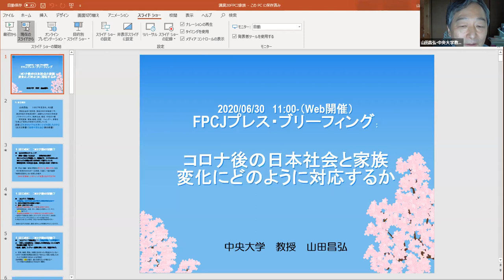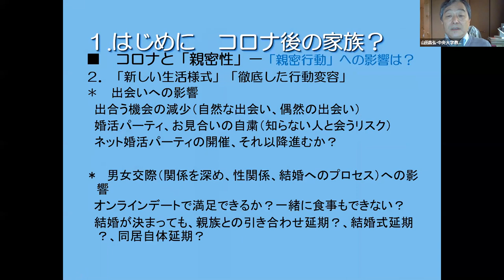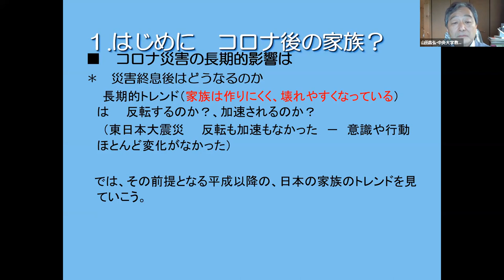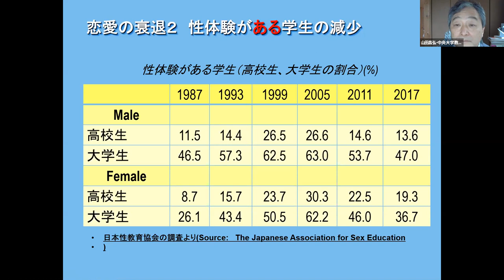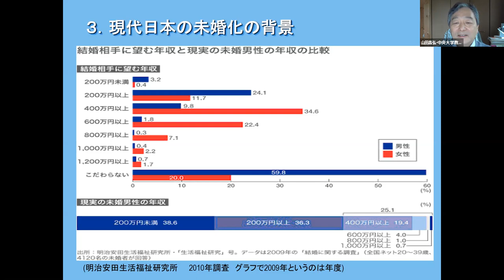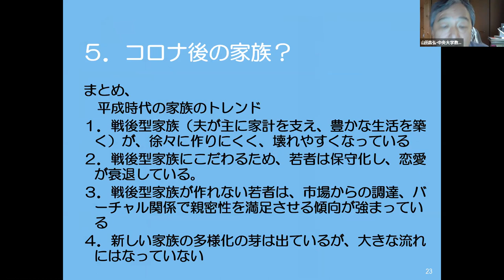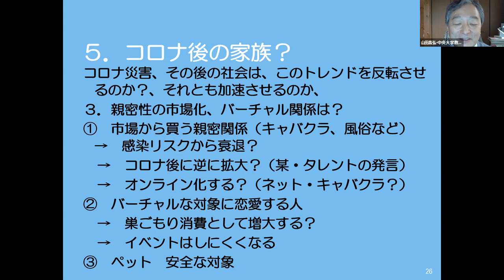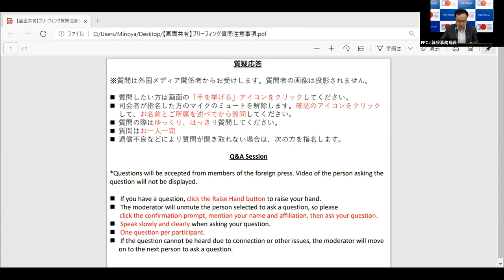FPCJ Press Briefing: Japanese Society and Families After COVID-19—Responding to Changes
FPCJプレス・ブリーフィング：【コロナ後の日本社会と家族～変化にどう対応するか】（2020年6月29日） ブリーファー：山田昌弘・中央大学文学部　教授

FPCJ Online Press Briefing: Japanese Society and Families After COVID-19—Responding to Changes (June29, 2020) Briefer: Professor Masahiro Yamada, Faculty of Letters, Chuo University